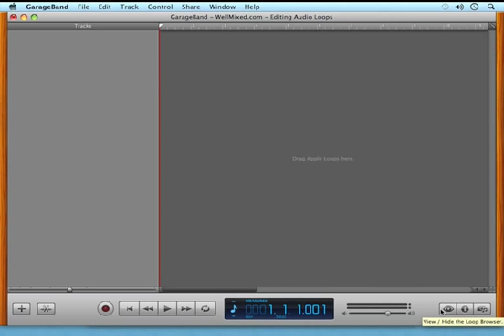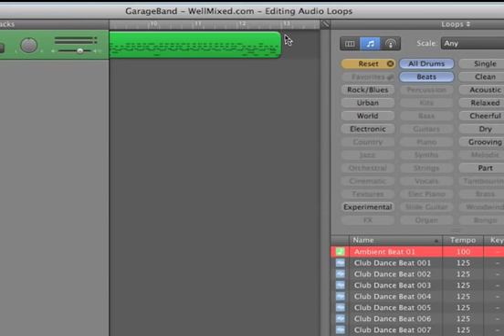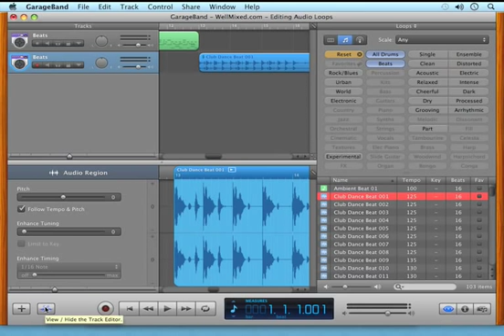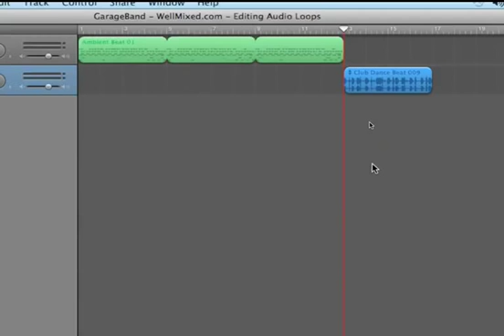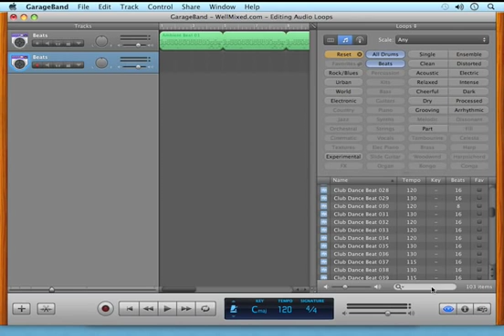Garageband Tutorial - Apple Loops Browser - WellMixed.com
Learn how to start your Garageband project using Apple Loops.  for all your music mixing and mastering needs.